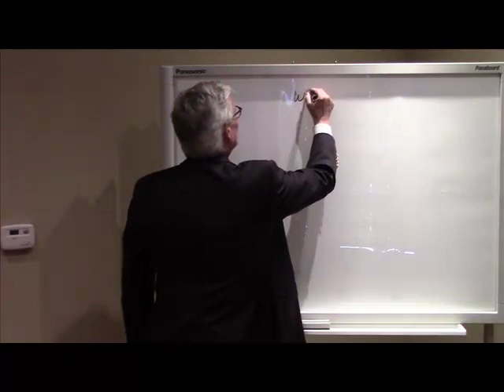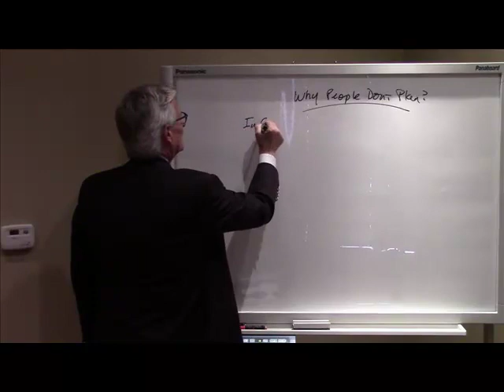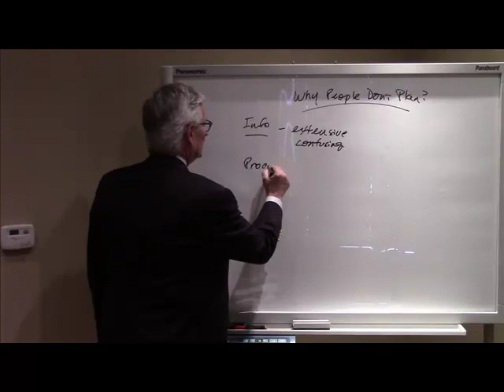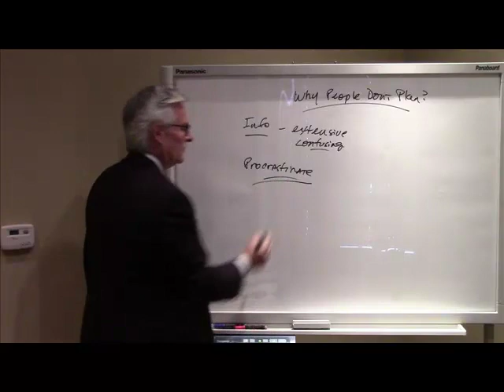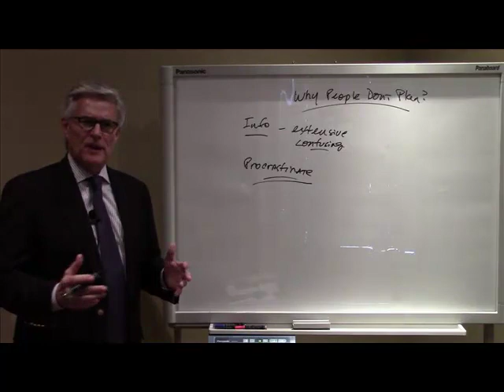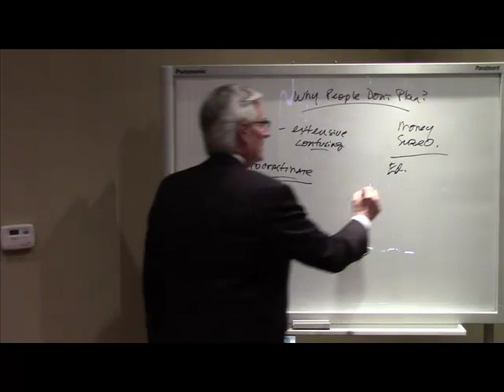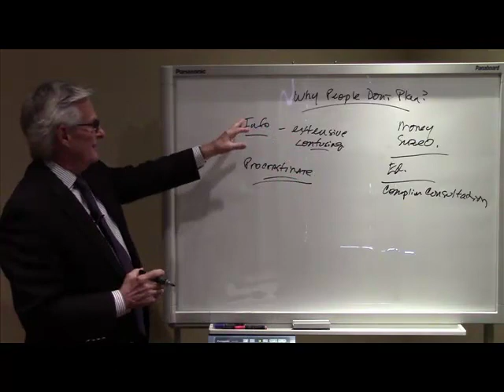The Surprising Reasons Why People Don't Plan Ahead During These Uncertain Times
In this eye-opening video, Larry Parman from the estate planning law firm of Parman & Easterday, sheds light on the shocking truth of why people procrastinate on their estate planning, especially in these challenging and uncertain times. Despite the overwhelming necessity and urgency, an alarming number of people still do not have an estate plan in place.

In this video, Larry presents a comprehensive discussion of the various elements causing this procrastination. He explores the role of the internet and the confusion stemming from multiple opinions, how this leads to procrastination, and the fallout of no plan in place. Larry takes it one step further and highlights the thirst for simplicity in complex problems as another stumbling block in estate planning.

Not only does he delve into the reasons people avoid planning, but he also provides potential solutions to overcome these hurdles. If you're struggling with making decisions on estate planning, or know someone who is, this video will prove invaluable.

Watch now to learn how you can break the procrastination cycle and prepare effectively for the future. And remember, your family's well-being depends on your preparedness.

For more information and to get our free Estate Planning Worksheet click the

Parman & Easterday
13913 Quail Pointe Drive, Ste B
Oklahoma City, OK 73134
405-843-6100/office